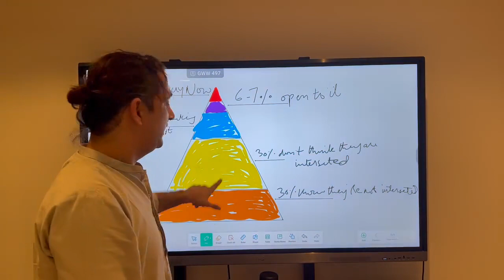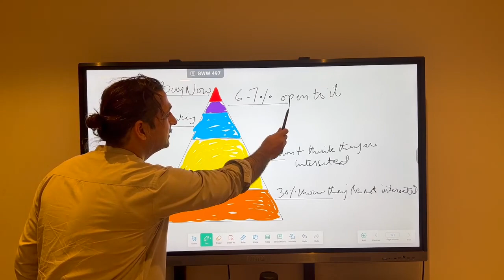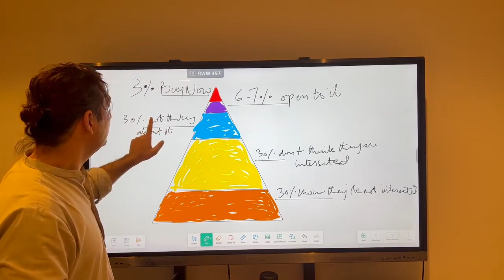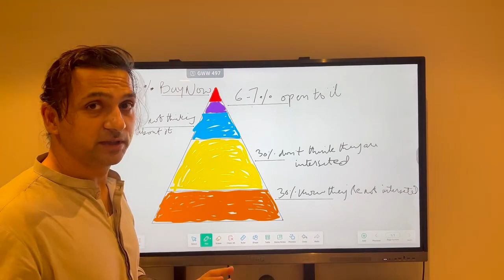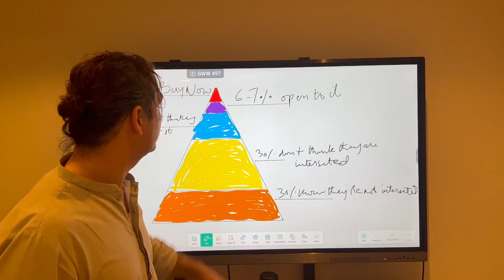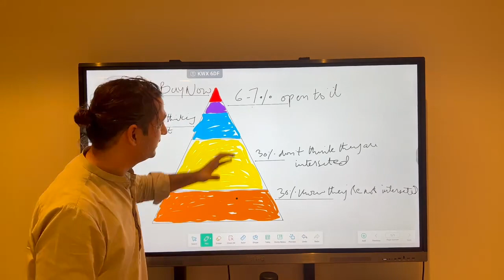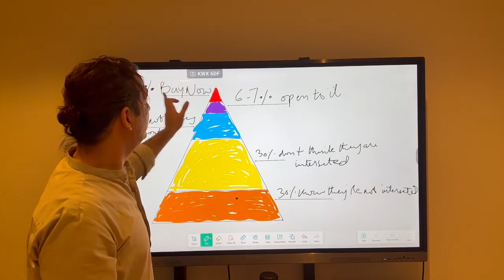Double your business in 90 days [Kill Your Competiton]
Mostly people in business don't know what to target and who to target. I am sharing how and what the level of the audience are our top priorities.